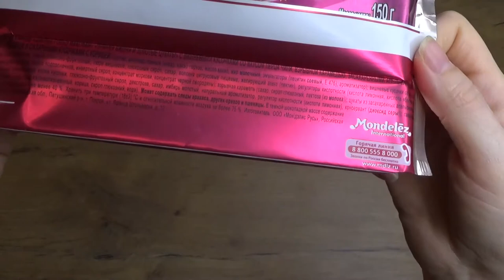Art Manij ОБЗОР Alpen Gold Max Fun пряная вишня и золотые цукаты темный шоколад